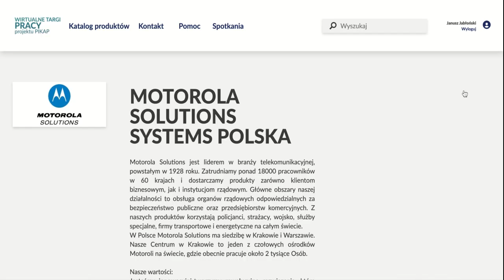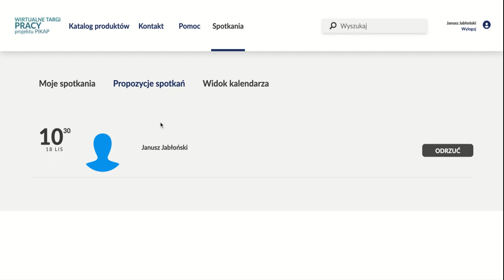Umawianie spotkań na platformie VBP